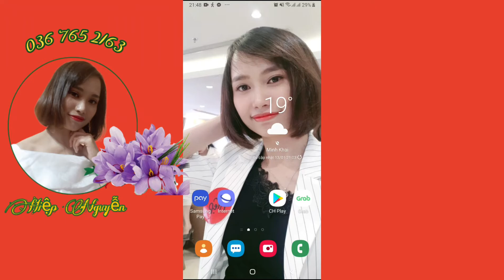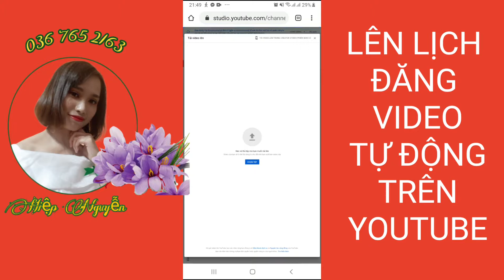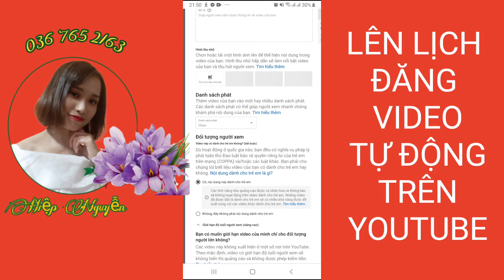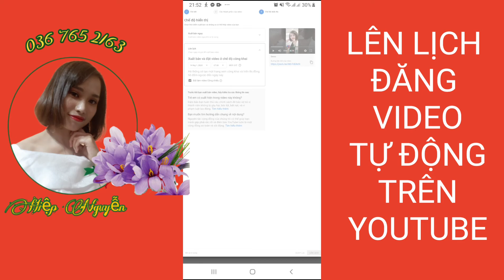LÊN LỊCH ĐĂNG VIDEO TỰ ĐỘNG TRÊN YOUTUBE